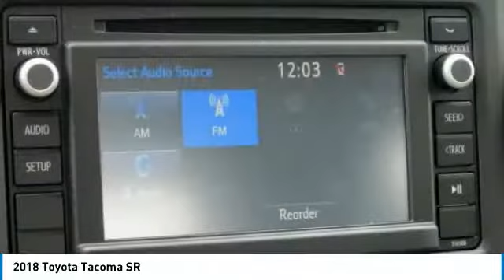2018 Toyota Tacoma Mays Landing NJ 49325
2018 Toyota Tacoma SR

Shore Toyota
4236 Black Horse Pike

Don't miss this 2018 Toyota Tacoma. It's equipped with great features. You'll want to take this access cab home. Make a great choice today.